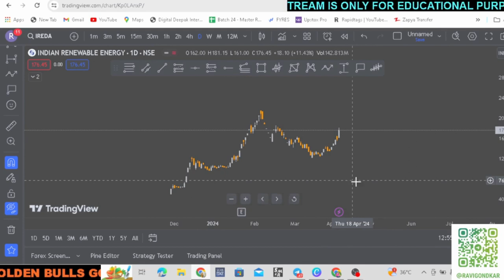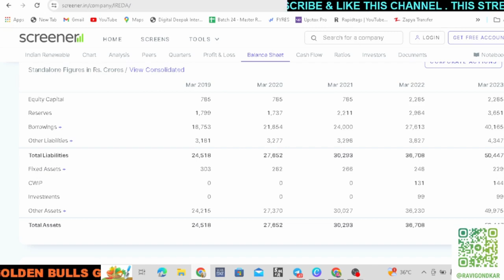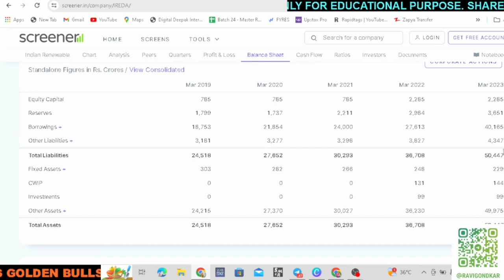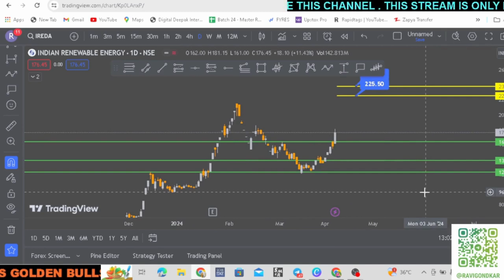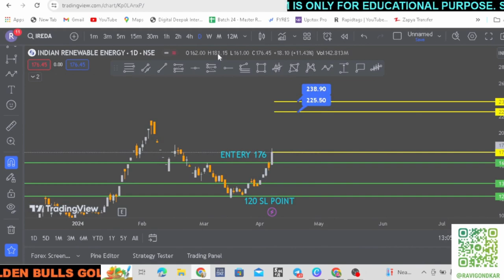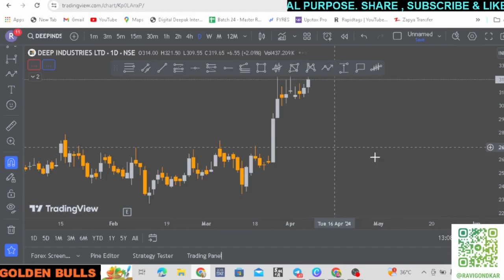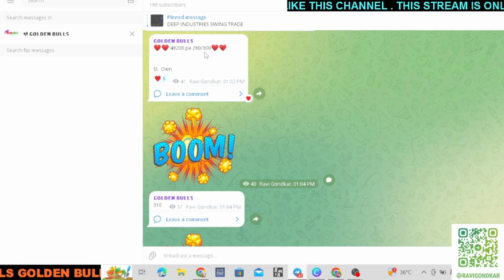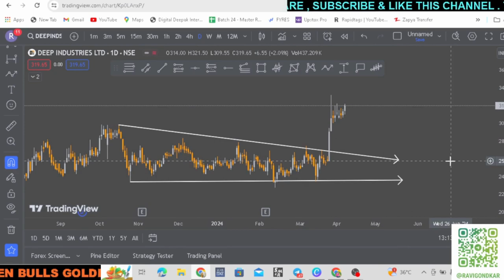IREDA Share | IREDA share analysis | IREDA Share news | IREDA share Buy, sell or hold?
IREDA SHARE
IREDA NEWS
ireda ipo news
ireda ipo
ireda
ireda share
share market
ireda news
ireda stock analysis
ireda finance
IREDA IPO
IREDA VS IRFC
IREDA VS PFC
IREDA VS REC
IREDA LOAN
IREDA RENEWABLE
IREDA RENEWABLE ENERGY
IREDA RENEWABLE ENERGY LOAN
IREDA FINANCE
IREDA SOLAR
IREDA ROOFTOP SOLAR
IREDA LOAN TO MSME
IREDA FINANCE TO MSME
IREDA RETAIL LOAN
IREDA RETAIL LOAN SOLAR
IREDA DUAL LOAN
IREDA CMD NEWS
IREDA
IREDA SHARE CHANGE IN HAND
IREDA CHANGE IN HAND
IREDA SHARE LOWER CIRCUIT
IREDA SHARE UPPER CIRCUIT
SMKC